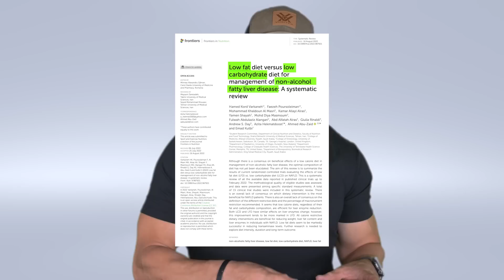Is Your Diet Making Your Liver Fat? | Educational Video | Biolayne